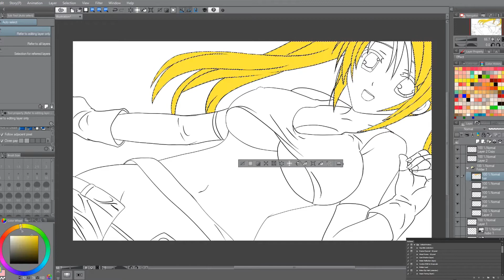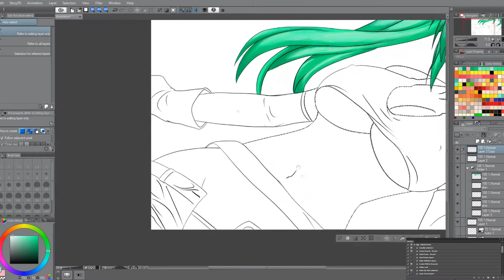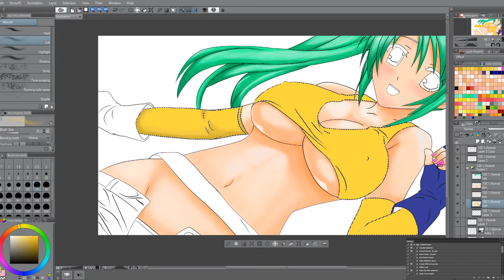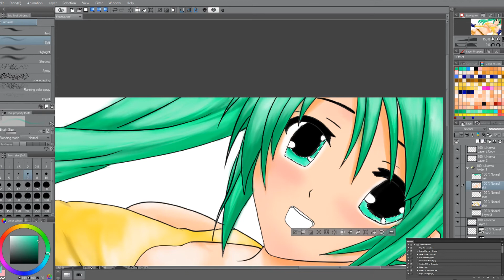Drawing Sexy Manga Girl No.8 - Hot body